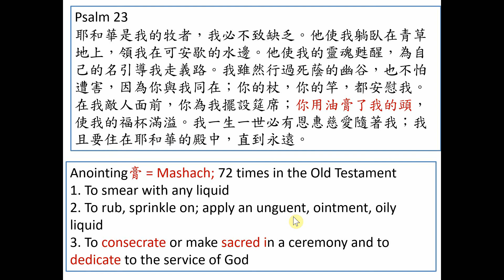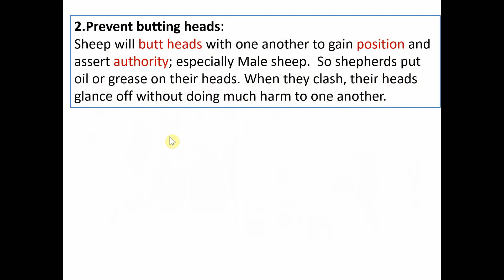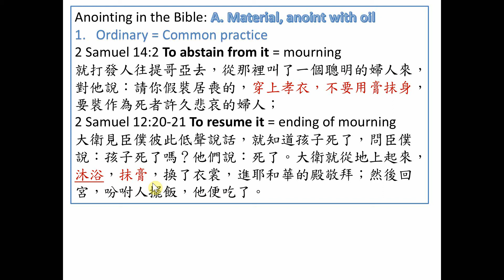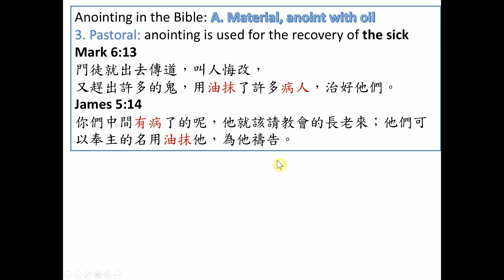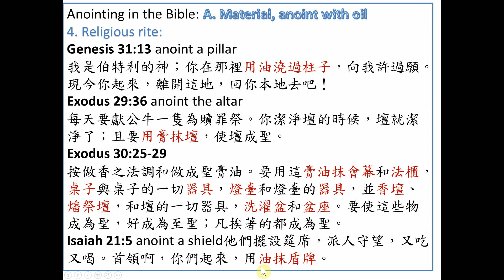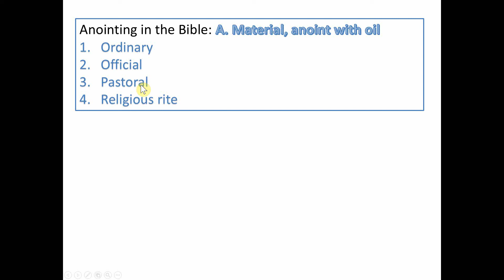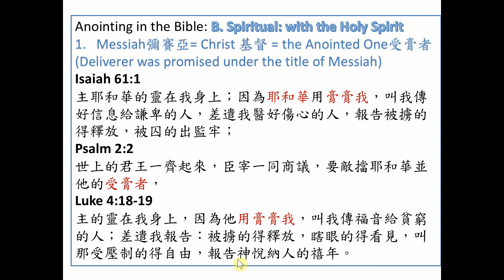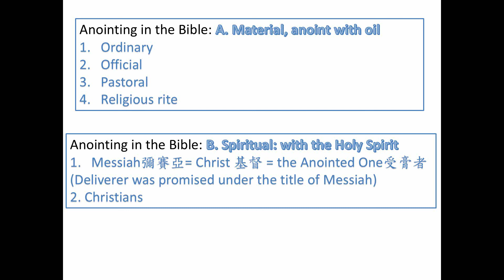Topical Study 1: Anointing 膏